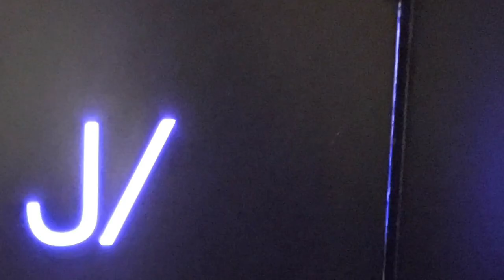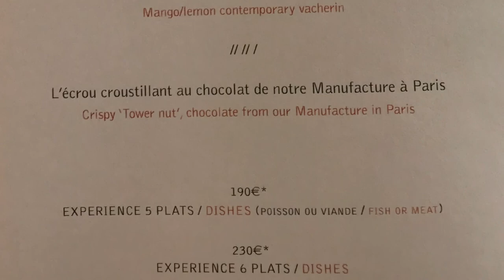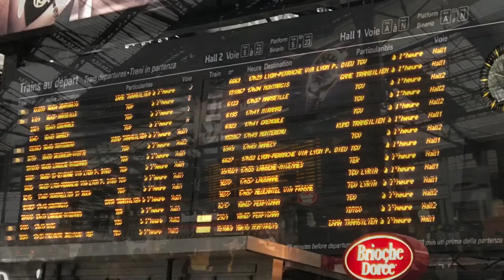Le Jules Verne Eiffel Tower Paris €500 Lunch for 2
€500 Lunch @ Le Jules Verne - Lunch Eiffel Tower - Paris, France

Join us for a six course meal on the 3rd floor of the Eiffel Tower.

My Cameras & Supporting equipment:
1) iPhone;
2) DJI Phantom 4 Drone;
3) GoPro Session;
4) DJI Osmo;
5) Canon EOS 80D;
6) Canon Power Shot G7x Mark II;

7) Boosted Board 2nd Generation